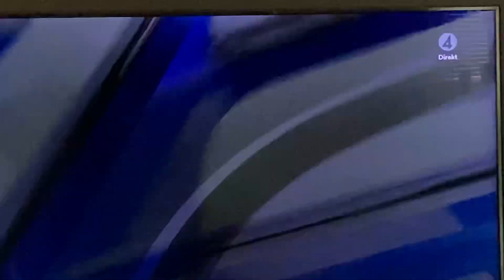V75 DD 2 Axevalla Eddie The Eagle